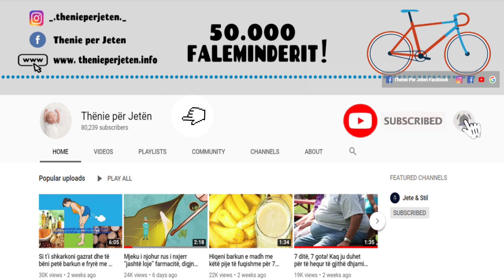E kemi ditur gabim/ Uji s’duhet pirë as para buke, gjatë apo pas sepse ka pasoja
Shumë persona para se të konsumojnë vaktin e ushqimit, pinë sa më shumë ujë sepse mendojnë se kështu do t’u ikë oreksi.

Kjo gjë në fakt është e gabuar sepse mjekët thonë se duhet t’i kushtoni shumë rëndësi sasisë së ujit që pini para se të konsumoni ushqim sepse ai pengon në tretjen e ushqimit.

Many people drink as much water as possible before eating their meal because they feel that their appetite will be gone.

This is actually wrong because doctors say you must pay close attention to the amount of water you drink before consuming food because it impairs digestion.